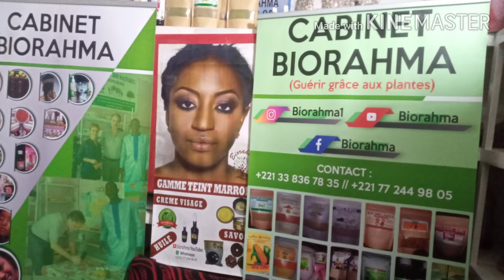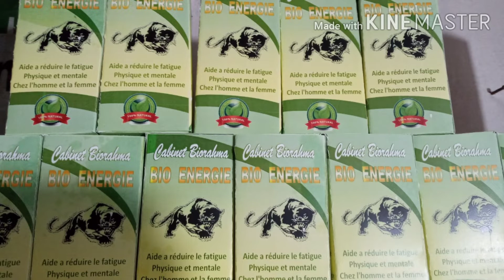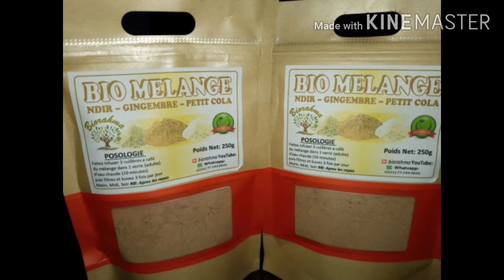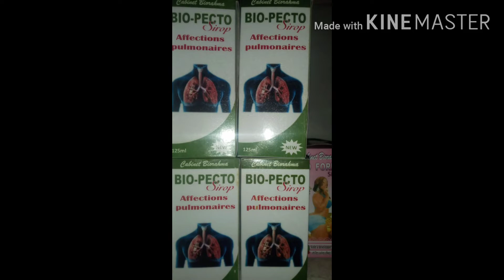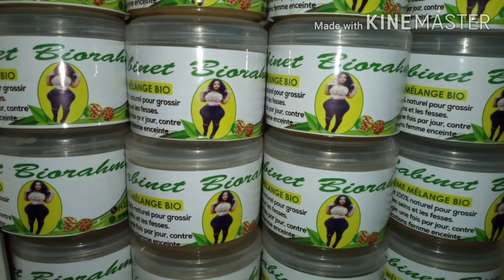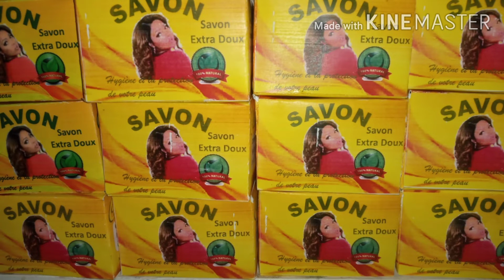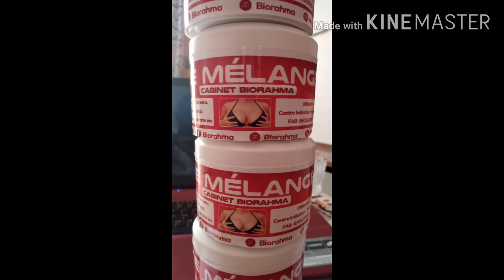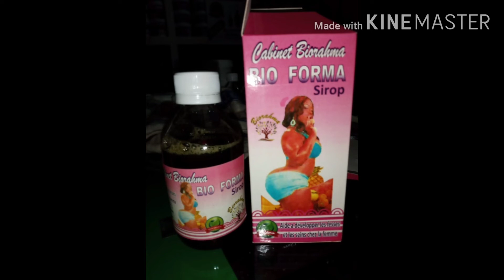Mbour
Mbour biorahma